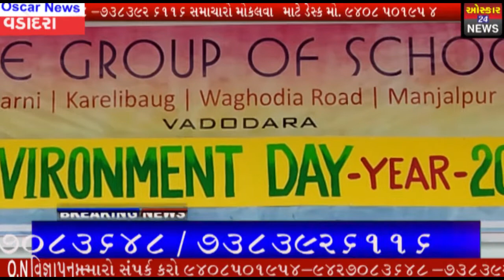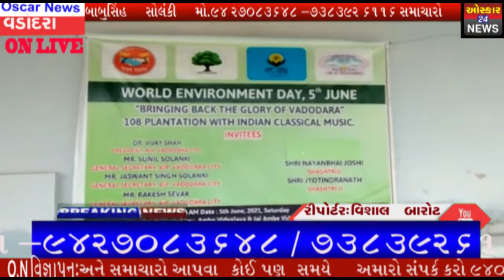Vadodar વડોદરામાં વૃક્ષારોપણ કાર્યક્રમો યોજાયા